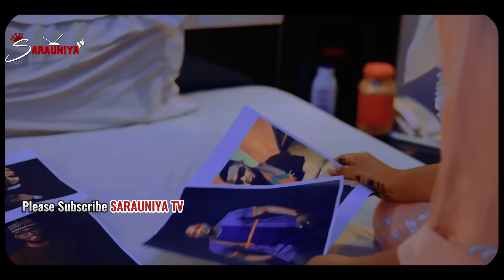Hamisu Breaker (Ashe Ja'ira Ce) Latest Hausa Song Original Video 2022#